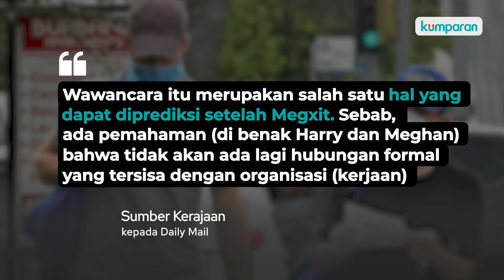Oprah Winfrey Akan Mewawancarai Harry & Meghan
Pangeran Harry dan Meghan Markle dilaporkan akan melakukan wawancara eksklusif bersama host kondang asal AS, Oprah Winfrey. Menurut laporan terbaru, Pangeran Harry dan Meghan Markle akan tampil dalam acara bincang-bincang khusus selama 90 menit bersama Oprah dalam program CBS bertajuk ‘Oprah With Meghan And Harry: A CBS Primetime Special’ yang tayang pada 7 Maret mendatang. Apa saja yang akan dibahas dan bagaimana tanggapan dari pihak kerajaan Inggris? Simak video selengkapnya diatas.